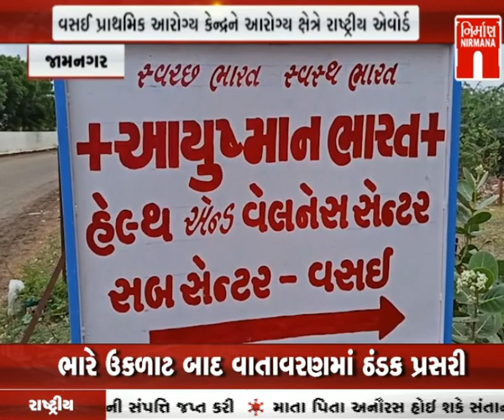Jamnagar વસઈ પ્રાથમિક આરોગ્ય કેન્દ્રને N.Q.A.S પ્રમાણપત્ર । Nirmananews